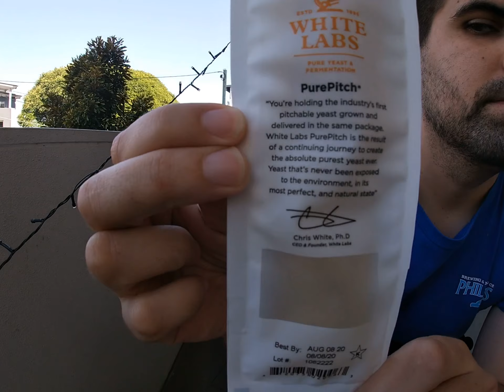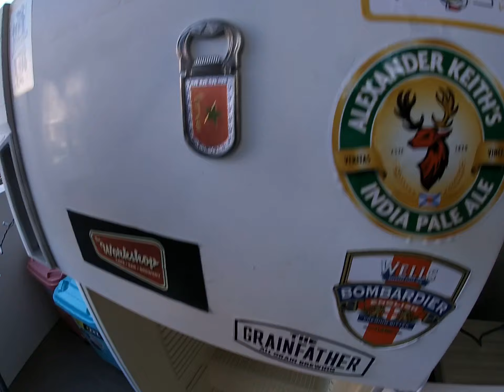Brew Day - All Inn Brewing Co FWK Mosaic Hopped Pale Ale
A quick video on my latest home brew using a Fresh Wort Kit from All Inn Brewing Co. this one is a dry hopped Mosaic Pale Ale